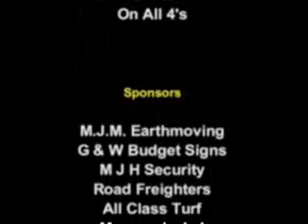4x4 action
alllluuuuciiiiinannnnnt!